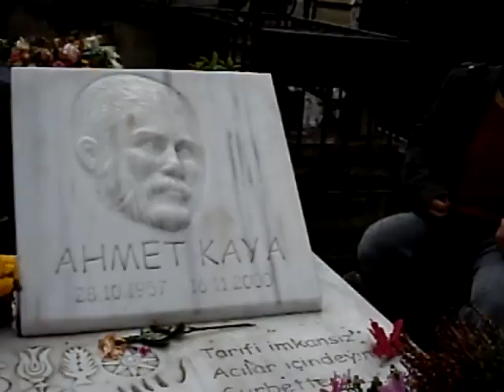Ciwan Zagros - Ahmet Kaya (Aglama Bebegim)